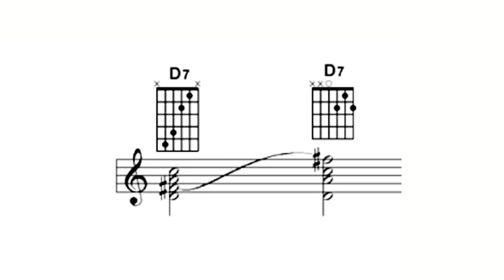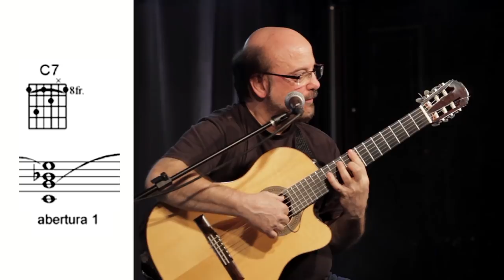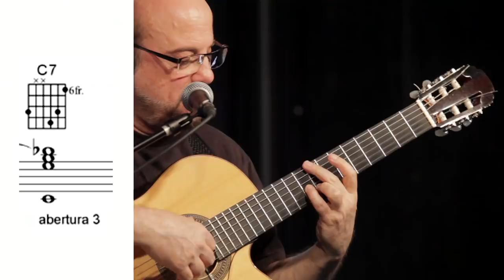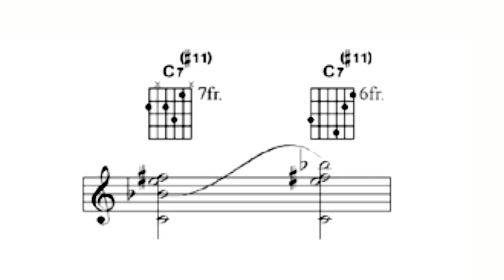Workshop "A Arte do Violão Solo" com Conrado Paulino - Ao Vivo no Eco Som Studio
Assista ao Workshop "A Arte do Violão Solo" com Conrado Paulino - Gravado ao vivo no Eco Som Studio em 11/09/2019

Já está no nosso canal no Telegram?